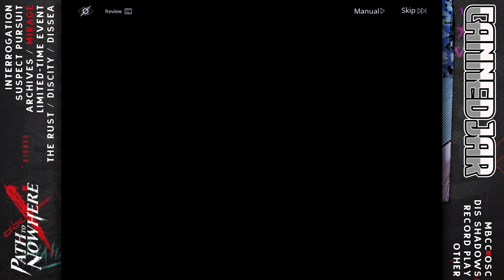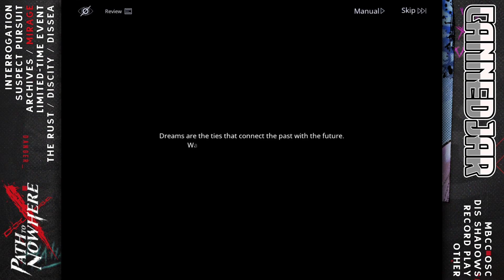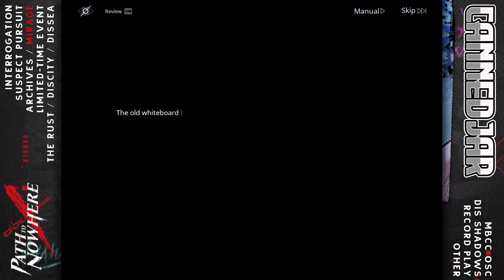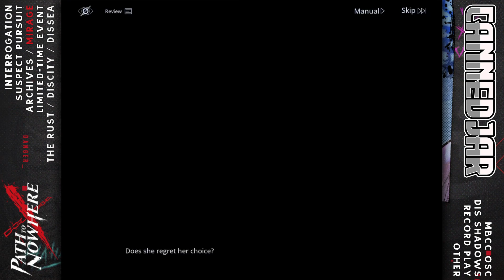"Eternal Watch" (Vanilla) | Mirage | Path to Nowhere (PTN)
Vanilla's Memoir.

00:00 Phase 1
07:50 Phase 2
15:32 Phase 3
21:45 Phase 4